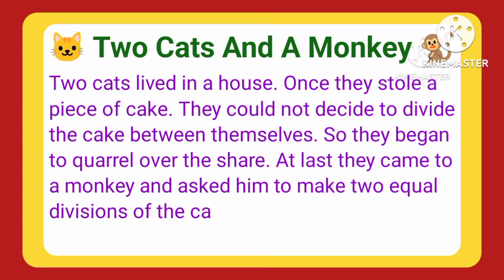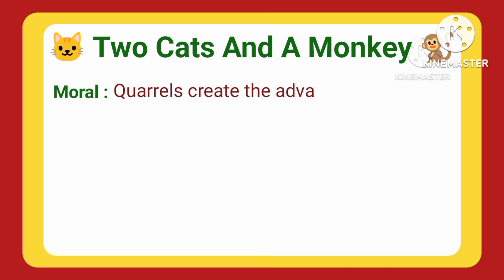Two Cats And A Monkey Story Writing In English | 100 words story Two Cats And A Monkey | Moral Story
Hi. In this video I have written a story on Two Cats And A Monkey Story Writing In English.

essay on netaji subhas chandra bose
essay on rabindra nath tagore
essay on mother teresa
paragraph on discipline in student lifelife
paragraph on your favourite hobby
paragraph on a village market
paragraph on a hawker
paragraph on the postman